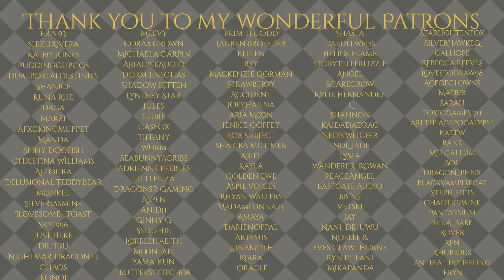Just Hold My Hand, Honey[M4F][Written By Teacup Audio][Boyfriend RP][Farmer’s Market][Hand Holding]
You've been wanting to go to the Farmer's Market all week...Me? Well it's not really my place, but I get to be with you...so that's pretty good right?

Written By: Teacup Audio
Who you can find here: www.

Performance and Editing By: Nomad